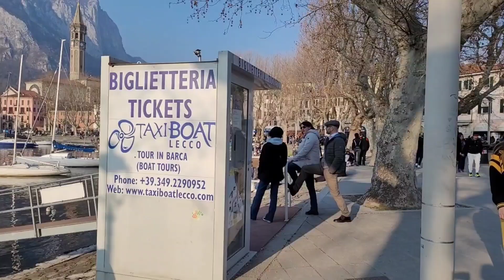Walk with me to see Beautiful Lecco-italy at weekend_Milan#walking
In walking tour i am going to show you my Lovely city LECCO in north part of italy,near the milan,Lecco is one of the Como lake cities,como lake is famous for travelling during summer.
in this virtual tour you will see city center of Lecco and Lago di como.
walk with me and enjoy.
Since I was a teenager, I have been interested in traveling to different cities and countries and seeing what people do in the street and what they watch and how famous and beautiful cities attract people. I traveled a lot and from 2022 I decided that Share the experience with other people and walk with them.